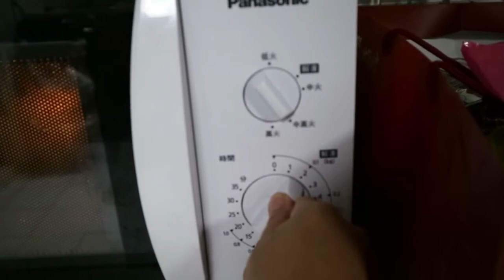BAKSO BERANAK TAIWAN | FOOD VLOG #2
Assalamualaykum SahabatDewins ☺️